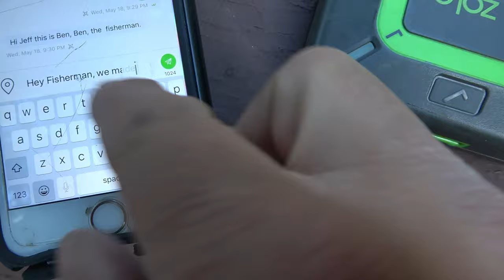Maximum Adventure - This is what we're here for!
What an Adventure!  4 wheeling, and ice-breaking, and boat fixing and catching loads of ling cod.  This is why we live out here.

Thanks to @MattsOffRoadRecovery for the Yankum Rope!  Jeep XJ + Yankum Rope = Success!